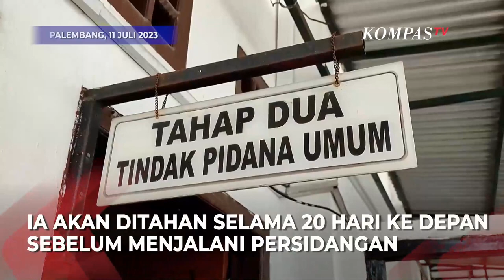Ekspresi Lina Mukherjee dengan Tangan Terborgol Saat Resmi Ditahan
PALEMBANG, KOMPAS.TV -  Tangis dan senyum Lina Mukherjee dengan tangan terborgol saat resmi ditahan.

Lina Mukherjee resmi ditahan usai terjerat kasus Penistaan Agama. Lina ditahan selama 20 hari ke depan hingga proses persidangan.

Tersangka Lina ditempatkan di sel khusus di Lapas Perempuan Kelas II A Palembang. Menurut petugas Lina sempat menangis dan mengaku sakit saat konseling di Poliklinik Lapas. Selama proses penahanan Lina belum boleh dijenguk selain oleh kuasa hukumnya. (*)

Kompas TV
Independen | Terpercaya